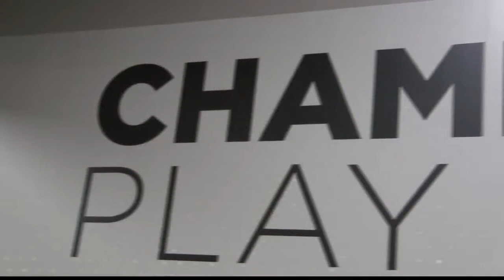KTAL: Caddo Parish schools first Esports League Overwatch Tournament, sponsored by Caddo Parish Park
KTAL: Caddo Parish schools first Esports League Overwatch Tournament, sponsored by Caddo Parish Parks and Recreation